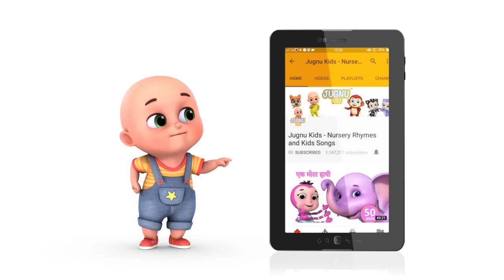Five Little Piggy on the railway picking up stones | baby songs | Jugnu kids Nursery Rhymes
Five Little Piggy on the railway picking up stones

Five little Piggy on the railway
Picking up stones,
Along came an engine
And broke Piggy's bones.

"Oh!" said Piggy,
"That's not fair."
"Oh!" said the engine driver,

00:05 - Five Little Piggy on the railway picking up stones
02:51 - Row Row Row your boat
06:00 - Teddy Bear, Teddy Bear
08:28 - Halloween Finger Family Song
10:26 - Jack & Jill went up the hill
12:30 - Happy Birthday
15:04 - Marry had a little lamb
17:08 - Five little ducks
19:47 - Happy Birthday
22:21 - Ringa Ringa Roses
26:47 - Car finger family
30:35 - The wheels on the bus go round and round

Your kids will love our friendly characters and colorful animated videos while seeing  ABC, Wheels on the Bus, Cars Show and more daily routine video like Bath Song, Sleeping Song, Brushing Songs and so on. We are creating best education content for kids like chu chu tv.